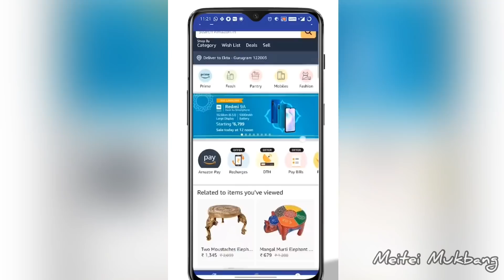TYPICAL MANIPURI DISH, HANGGAAM CHAMTHONG & YENDEM MARU SINGJU | Cashkaro | Meitei Mukbang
CashKaro offers amazing CASHBACK on purchases made on Amazon, Flipkart, Myntra, Ajio, Mamaearth & 1500+ websites. CashKaro offers real cash for shopping online which you can transfer straight to your bank account! Just signup with the link mentioned above and start using CashKaro and saving today!

Meitei Mukbang